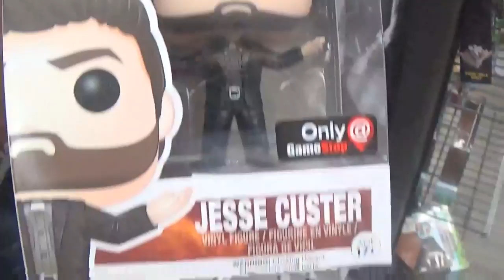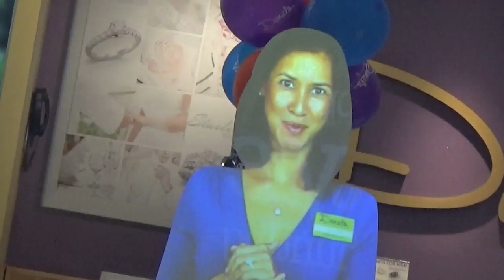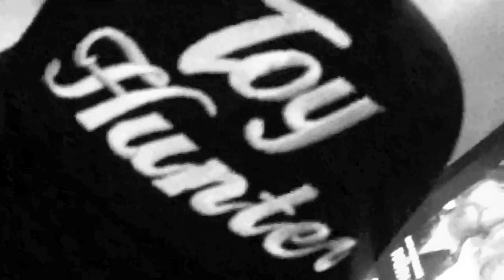ANOTHER DAY WITH MIKE - HUNT FOR NEW HAT, FUNKO POPS, TOYS R US, ONTARIO MILLS!!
Just another daily vlog with your boy Mike the Hunter. On the look out for a new snapback hat! Find out which one i get! Not much of a toy hunt today but we still had some fun!! Let me know what you think of the new hat!!